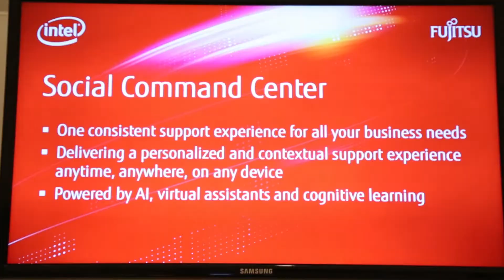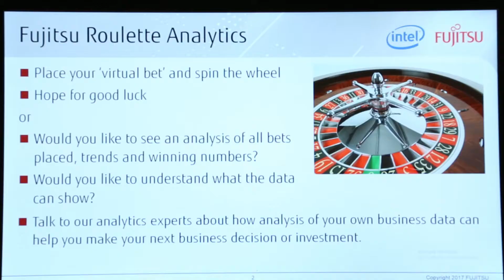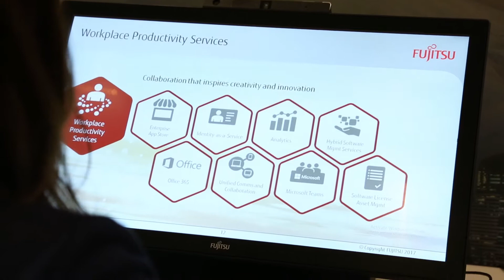Fujitsu End User Services - Fujitsu World Tour 2017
Federica Scafetta, Service PreSales Manager - Fujitsu Italia